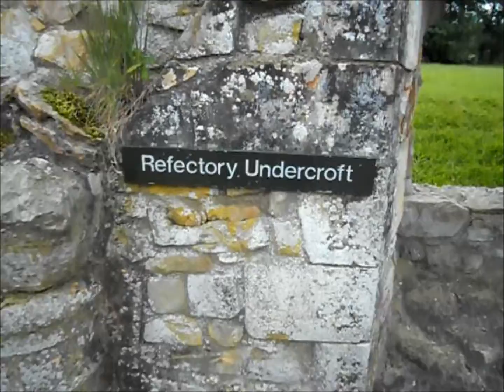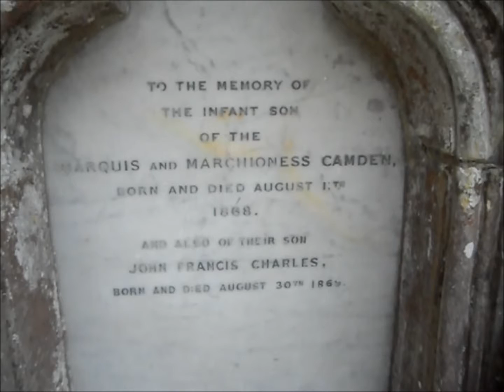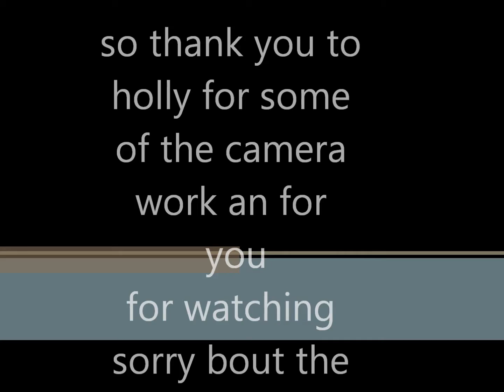Bayham Abbey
because history matters.